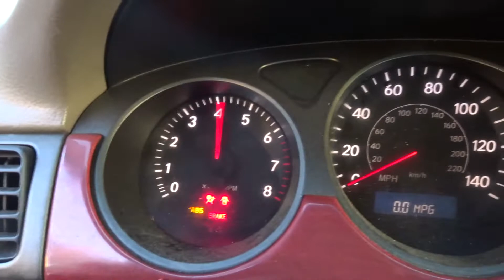NEATR presents Running Engines on a 2002 Lexus ES300 | Stock # N01298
Featured Engine
-2002 Lexus ES300
-NEATR Part Number N01298

We have over 100,000 used OEM auto parts and used engines listed online and searchable by year, make, and model so be sure to take a

24 Hour Online Junkyard | Nationwide Delivery Available

We also buy junk cars in the New England and Boston, MA areas.

So if you're looking to sell a running, or not running, a car with an engine like the one featured in this episode of Running Engines, then check out our cash for junk cars program

Nationwide Shipping and Local Delivery is Available to most USA locations!